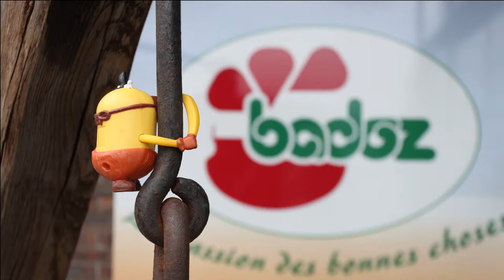Restaurant le Pergaud à Pontarlier